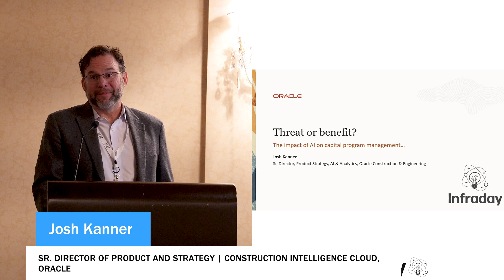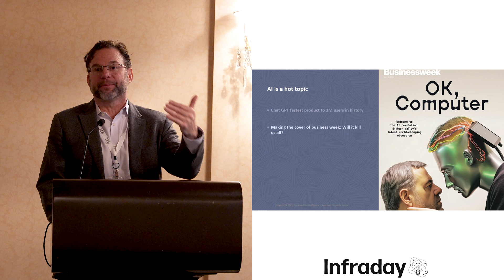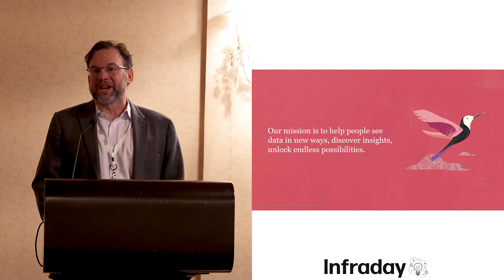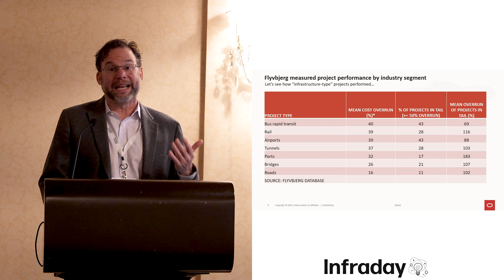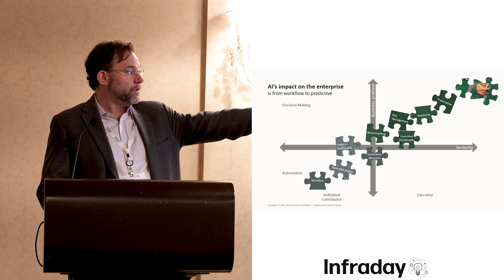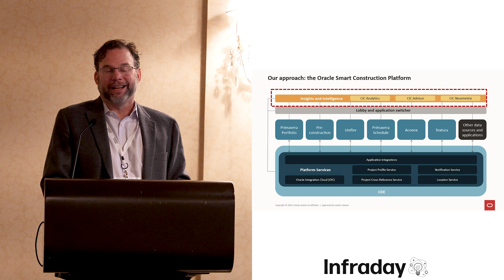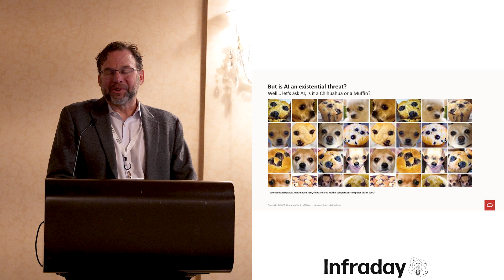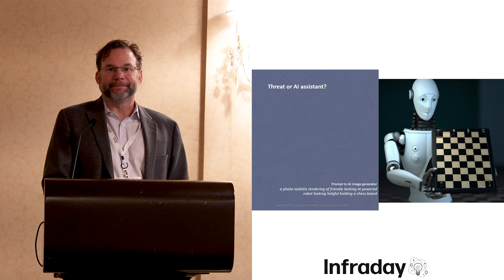The Impact of AI on Capital Program Management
Generative AI, speech recognition, computer vision, and predictive analytics are AI technologies that give program managers insights for more predictable project outcomes. This keynote will highlight how AI can reduce risk by identifying problems before they occur, mitigate safety issues, and keep projects on track, saving organizations time and money.

Presenter:
Josh Kanner, Sr. Director of Product and Strategy | Construction Intelligence Cloud, Oracle @Oracle